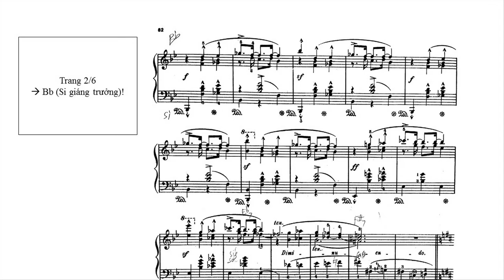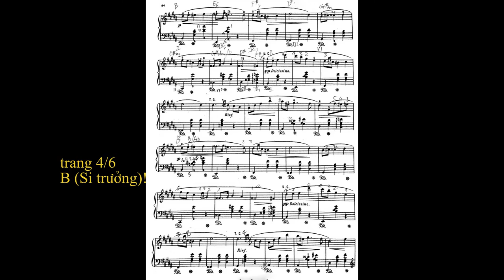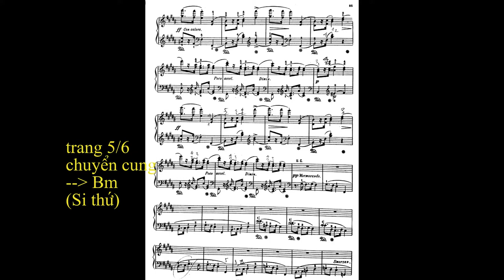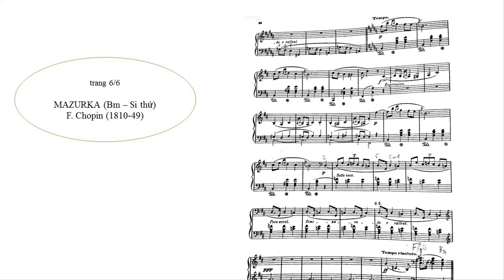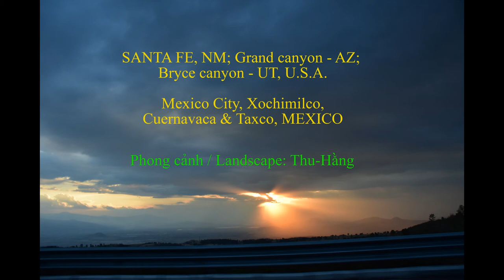Scenery 59 Mazurka (Bm) Chopin recorded by TH - CVP 505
Scenery 59, Mazurka (Bm) F. Chopin (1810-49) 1 bài piano khó chuyển cung 3 lần! Landscape: Santa Fe, NM, Grand & Bryce canyons (AZ & UT, U.S.A.); Mexico: Mexico City, Xochimilco, Cuernavaca, Taxco. Music recorded on CVP 505 88 graded hammer 3 piano keys; 88 phím có trọng lượng với 3 sensors/ phím CVP 505- YAMAHA.